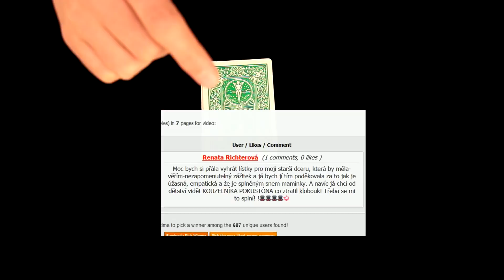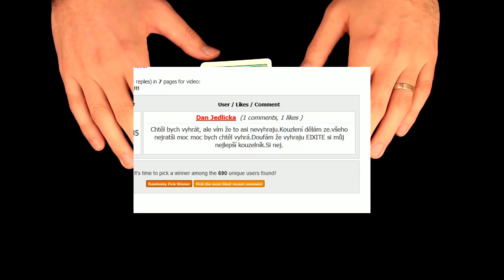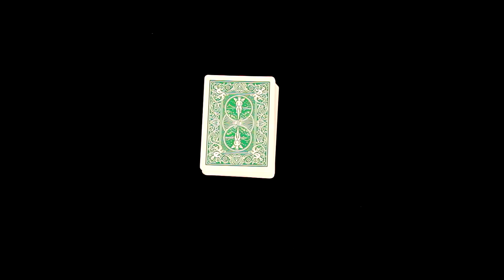Kdo vyhrál vstupenky na Iluzionisty?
Gratulace výhercům a díky všem, kteří se zapojili! ;)